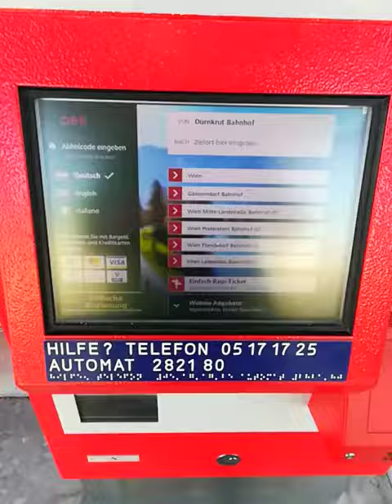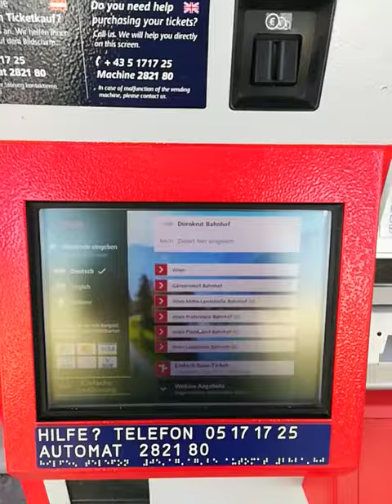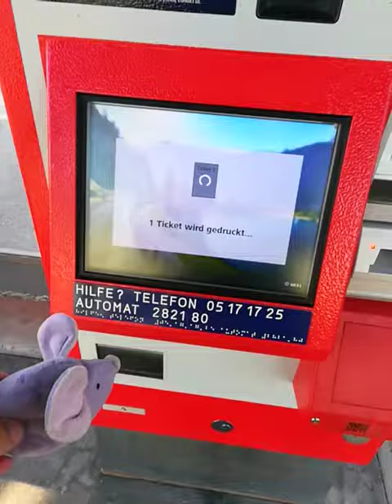Když jízdenku na vlak kupuje myyyš